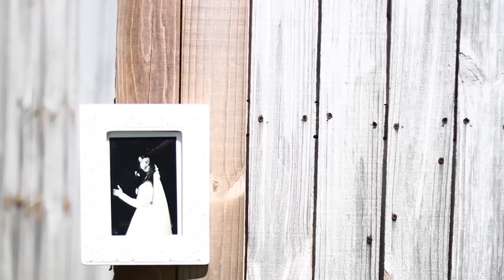Josh Newcom & Indian Rodeo - Thats What Happens (Plus Some)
I shot and edited this video in 3 days with my family.
And then we decided it needed a little more on the end!!!